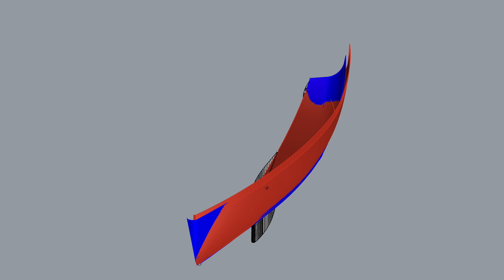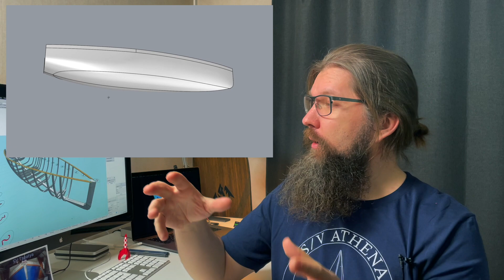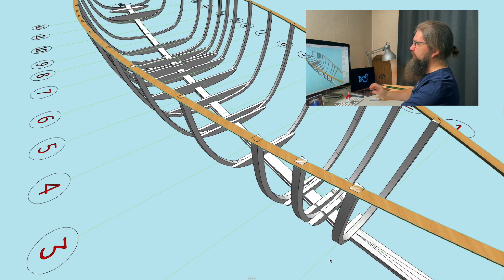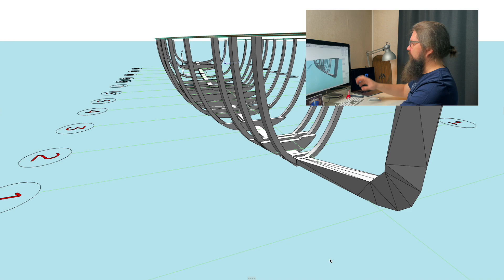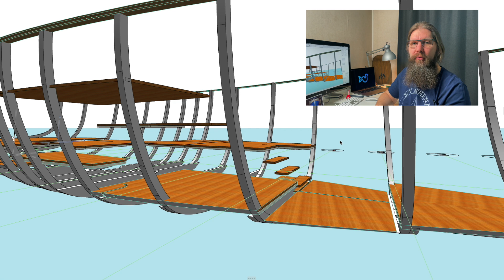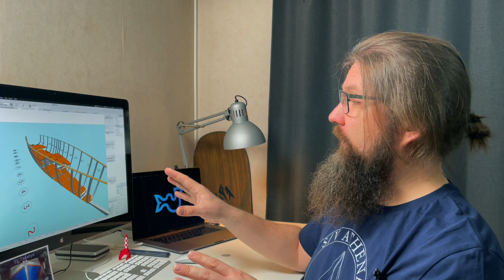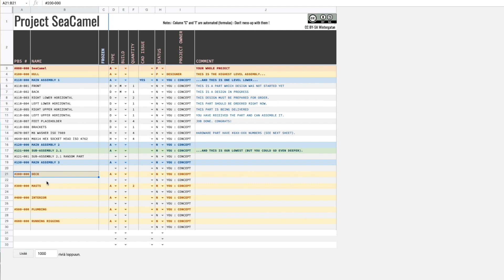Wrap up of 2021 and plans for 2022! Some Sailboat Structures! Ep30 Project SeaCamel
- Sony AX43 Camcorder:

- Panasonic DC-TZ90 (US version ZS90K) compact camera mainly for timelapses:

- Røde Wireless Go, wireless audio system:

- Røde VideoMic Go II:

- Materialshop.fi - composite material supplier in Finland!

INFO OF THE BOAT AND PLANS AND REAL TIME SCHEDULE:
I’VE CHANGED THE SHEDULING SYSTEM TO AIRTABLE.

- Google Drive-folder with information of SeaCamel:
 - Weight calculations
 - PDF plans updated every now and then

- Starting point of the design was this steel boat that is converted to fit wood epoxy build:

-All played by myself (and I need more of them. Just need more time to do those…)